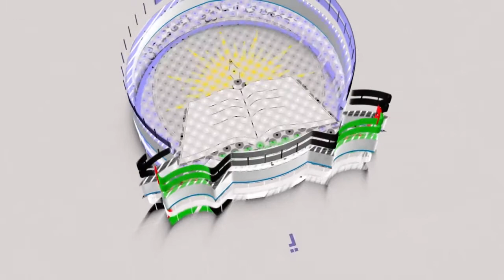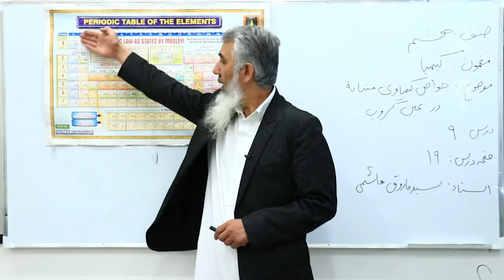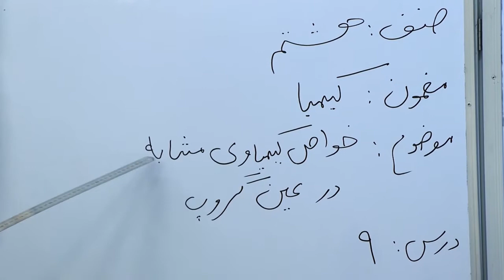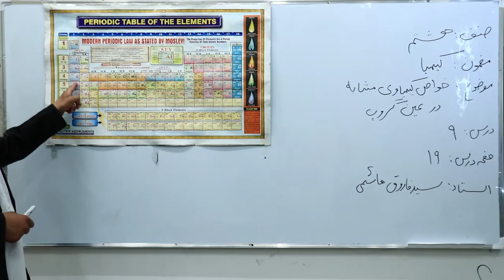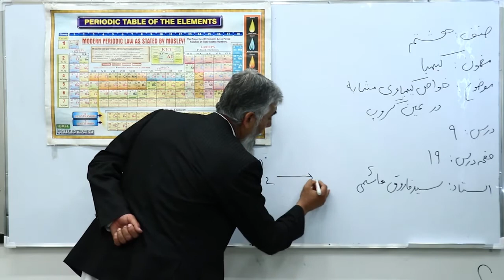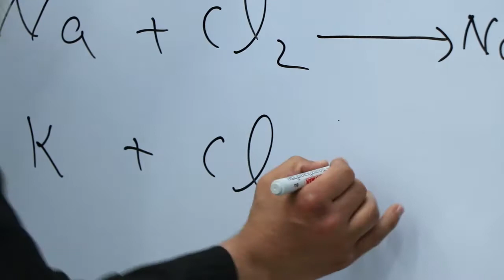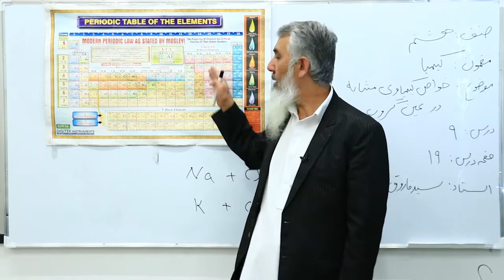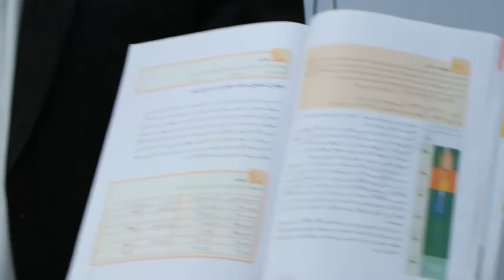صنف هشتم مضمون کیمیا درس 9 عنوان خواض کیمیاوی مشابه در عین گروپ b